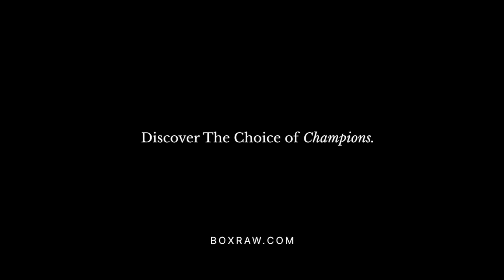‘ANTHONY JOSHUA TRAINER’ Ben Davison REVIEWS TKO WIN OVER OTTO WALLIN | FRANCIS NGANNOU | EXCLUSIVE